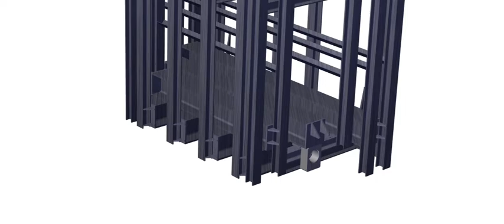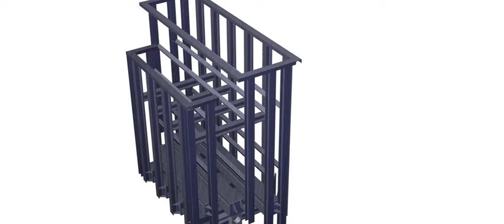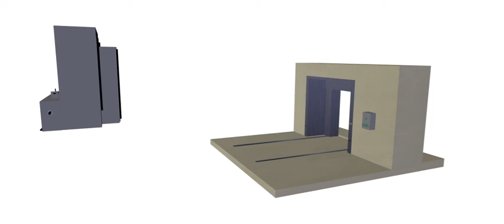Bunker doors for nuclear applications - DGR1 - Sòphia High Tech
Bunker door, DGR1, Bunker door for nuclear applications, installed in Măgurele - Bucharest, Romania.
Designed, developed and manufactured by Sòphia. Moreover Sòphia followed the installation and the implementation on site, technical reporting, CE mark and the final certifications.
The door now is installed in "Horia Hulubei" (Institutul Naţional de Cercetare-Dezvoltare pentru Fizică şi Inginerie Nucleară)